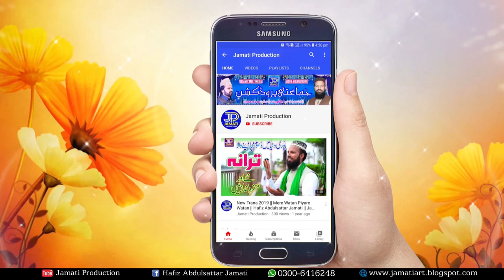New Istighasa 2021 II Sarkar Tawajo Farmain II Hafiz Abdulsattar Jamati II Jamati Production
Plz  Like / Comment  & Share Our Videos
Must Listen Urdu Punjabi Naats Amazing Naats Beautiful Naat sharif,

JAMATI PRODUCTION is an Islamic Record Company based in Gujranwala Pakistan, having catalog of Hamds / Naats / Kalams / Manqabats and Qawwali  Record. We are one of the Top Islamic Company in Pakistan.

Main Graphic Designer Ka Kaam Karta Hon.
Corel Draw  +  Adobe Photoshop  +
Audio & Video Tilawat,  Naat,  Naqabat,  Khattab,